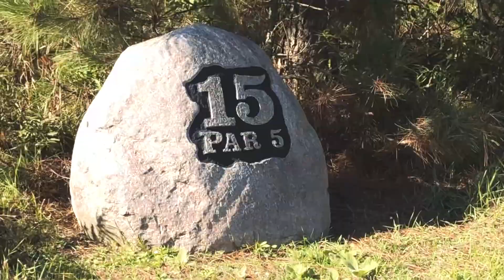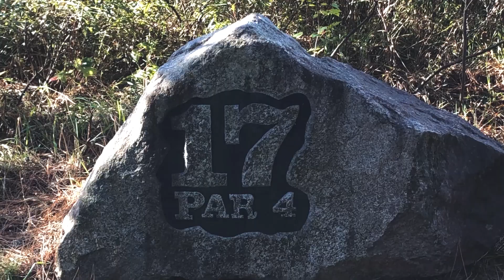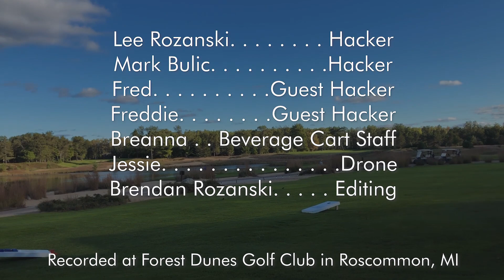Forest Dunes Roscommon Part 2 Hackers of Michigan Golf Course Review S1E7